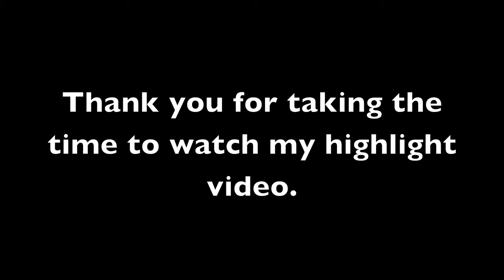Nicole LaRusso '13-'14 Jr. Year Highlights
Livingston High School
Black / White/ Green Jersey Colors